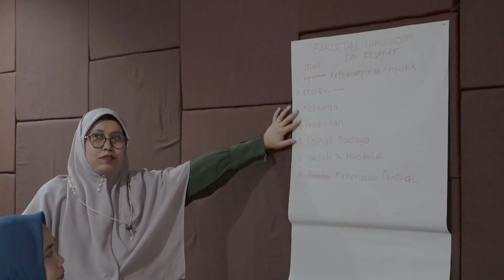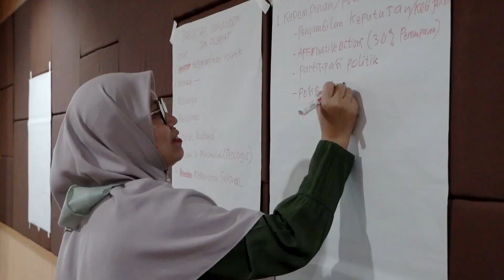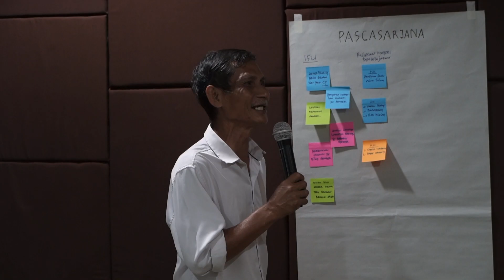Workshop Sesi II, UIN Alauddin Akan Rilis Buku Handbook Pengarusutamaan Gender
Internasional Office UIN Alauddin Makassar mengadakan workshop pembuatan buku pedoman atau handbook pengarusutamaan gender dalam kurikulum berbasis Prodi.

Kegiatan tersebut merupakan hasil kerjasama antara Internasional Office dengan Australian Volunteer Program (AVP).

Acara tersebut dilaksanakan di onyx ballroom, Swiss-Belhotel, Kecamatan Panakukang, Kota Makassar, Selasa 23 Agustus 2022.

Fasilitator Workshop, Dr Muhsin Mahfudz M Ag mengatakan, kegiatan tersebut mengindentifikasi isu gender berbasis Prodi.

"Kegiatan ini mengidentifikasi problem terkait isu gender lalu itu kemudian dituangkan dalam draft," kata Dekan Fakultas Ushuluddin dan Filsafat UIN Alauddin Makassar itu.

Lebih lanjut, Ia menjelaskan, hasil dari isu gender yang telah dituangkan dalam draft itu tidak langsung dicetak. Akan tetapi dilaksanakan FGD sebelumnya.

"Muatan isu gender tidak langsung di cetak, nanti kita diskusikan jangan sampai ada bias gender. Ini tujuannya rujukan kita mengintegrasikan isu gender," jelasnya.

Salah satu peserta kegiatan tersebut, Nur Aliyah menyampaikan ucapan rasa terima kasih

Sementara itu, Ketua Internasional Office, Dr Muhaimin menyampaikan ucapan terima kasih dan apresiasi AVP telah membantu UIN Alauddin Makassar dalam upaya menguatkan gender.

"Kami sangat mengapresiasi atas bantuannya dalam upaya mengarusutamakan gender dalam kurikulum UIN Alauddin Makassar," jelasnya.

Menurut Dia, kegiatan tersebut memberikan manfaat yang sangat luar biasa terutama dalam konteks Prodi. "Ini sangat luar biasa biasa karena pada akhirnya akan memiliki panduan terkait gender mainstreaming pada kurikulum masing-masing yang bisa dipakai Prodi," tutupnya.